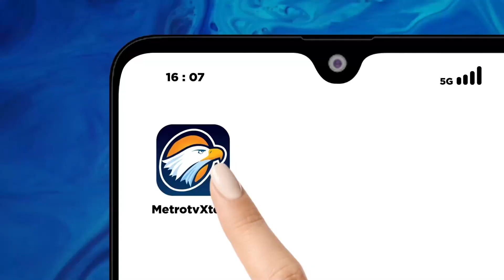Kapal Pengangkut Cumi Terbakar di Dermaga Muara Baru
MetroTV, Sebuah kapal pengangkut cumi-cumi KM Bintang Mas Rembulan terbakar di Dermaga Pelabuhan Muara Baru, Jakarta Utara, pada Minggu, 3 Maret 2024. Peristiwa ini terjadi sekitar pukul 21.30 WIB.

Detik-detik kebakaran kapal cumi ini terlihat dari rekaman amatir warga sekitar. Kobaran api dan kepulan asap membumbung tinggi dari sebuah kapal yang perlahan ditarik ke pinggir dermaga. Saat proses penarikan, bantuan pemadaman pun dilakukan dari tug boat atau kapal tunda Mina Antasena.

Kepala Regu Damkar Muara Baru, Wahyudi, mengatakan kebakaran diduga akibat adanya korsleting listrik di bagian mesin kapal saat berada di tengah perairan sekitar dermaga. Kapal pengangkut cumi-cumi ini kemudian dievakuasi ke pinggir untuk proses pemadaman.